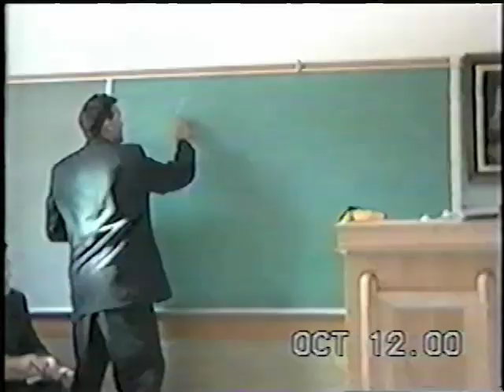ammon 2000 part 3